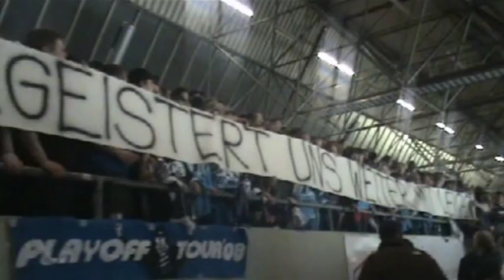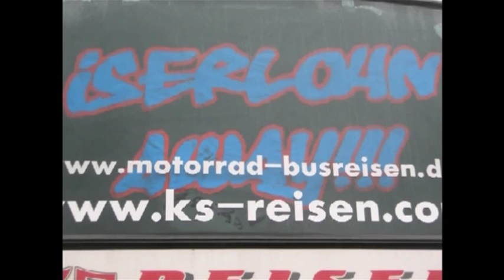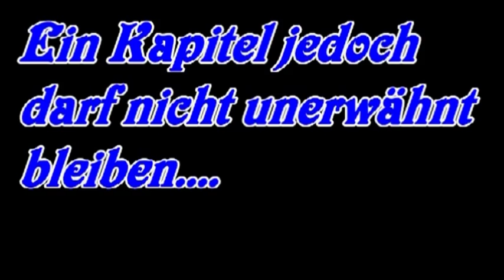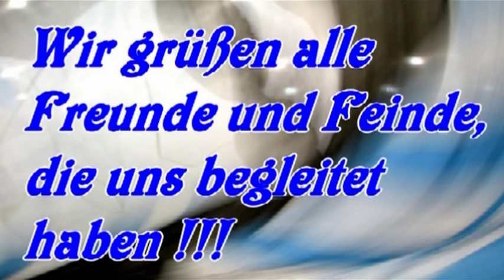Ultra Crew Iserlohn: Playoff DVD 2008 part2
Playoff DVD der Ultra Crew Iserlohn aus dem Jahr 2008 mit Videos und Bildern aus der Best-of-Seven Serie gegen Frankfurt. Komplett online gestellt nach dem Erreichen der Pre-Playoffs im März 2012.

part 2